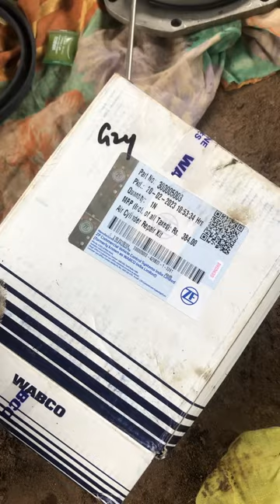hydra ki master cylinder ki kitt kaisa dala ..!! Hydra ki break kaisa set kra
Hii guys kino o sara swagat a thoda mara YouTube channel ta ajj appa thono hydra de braika repair karn lagga a
hydra ki braik kaisa repair kra
hydra master cylinder di kitt kaisa dala
hydra ki padal boster de kitt kaisa dala